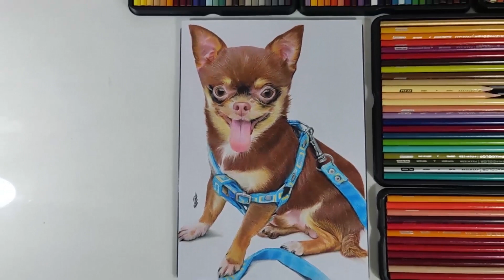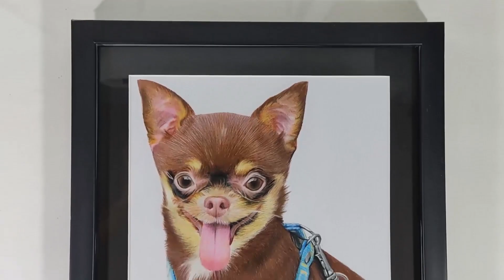Colored Pencil Drawing - Pet Portrait Compilation - BELLA, WAFFLE, COOPER (Project from Quezon City)